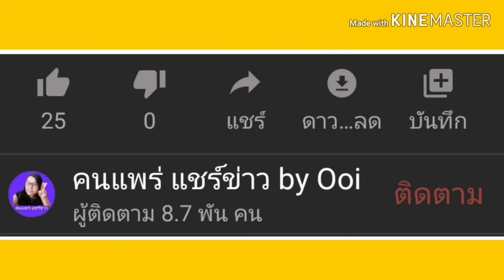ด่วนๆเคาะแล้วเงินช่วยค่าเก็บเกี่ยวเริ่มจ่าย6ธ.ค62